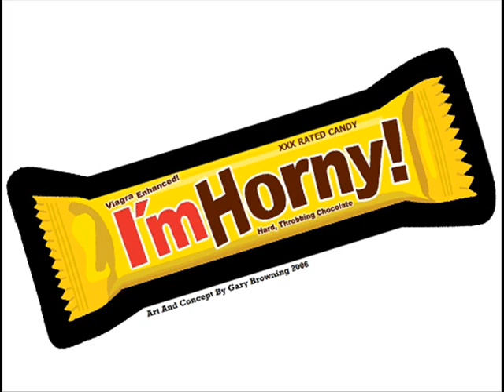Anita Horny Prank Call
Prank Calls: Rev Calls Anita Horny and CRYS :(